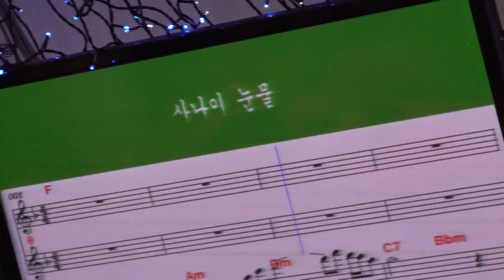가수 윤미성 사나이눈물 서울예술단정기공연 [단장:강영삼 전화:010-5292-4037] 장소:극장식공연장미가 일시:2019 3 10[매주 토 일 요일]